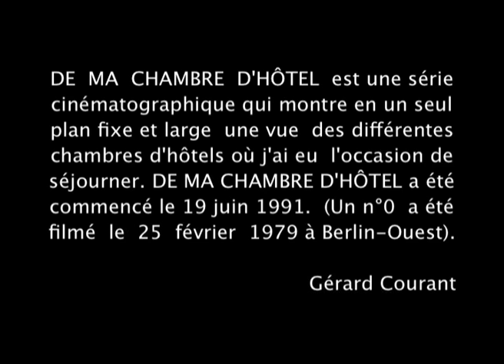Hôtel Ibis, La Rochelle (France) (1995) by G. Courant - De ma chambre d'hôtel #19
"Hôtel Ibis, La Rochelle (France)" est le n°19 de la série "De ma chambre d'hôtel" conçue et réalisée par Gérard Courant.
Ce film a été réalisé le 19 novembre 1995 à La Rochelle (France).